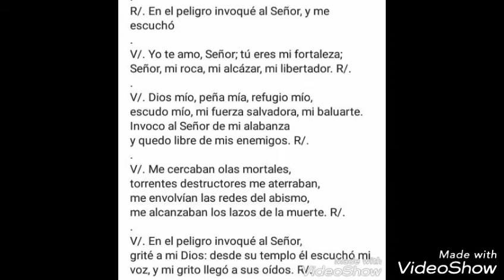Salmo En el peligro invoque al señor,y me escucho